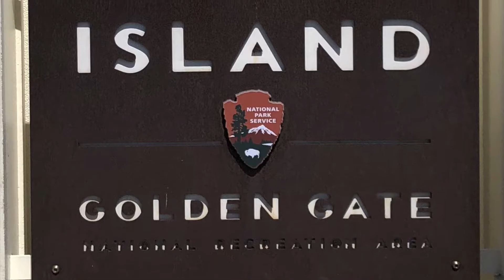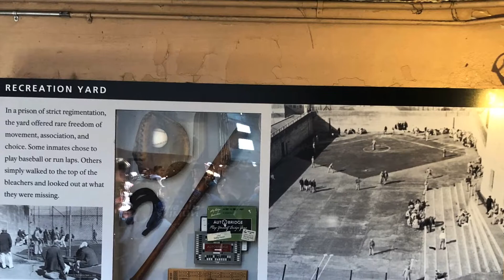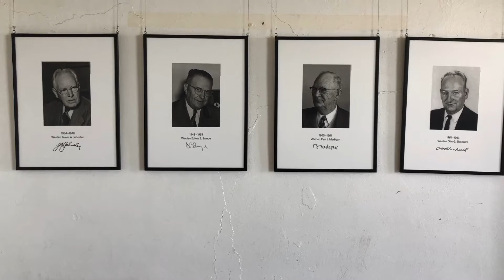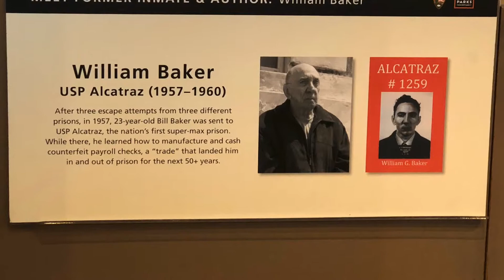Prison d'Alcatraz San Francisco 🇺🇸